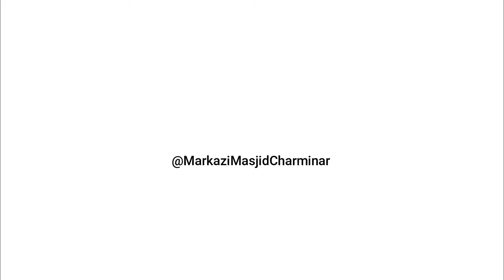Jannati o Jahannami Aur Uswah-e Salaf | Shaykh Ajaz Ahmed Nadvi